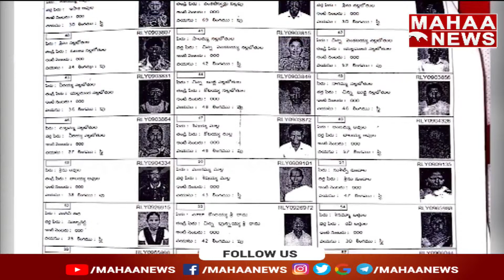తల్లీ చెల్లి కి న్యాయం చేయలేని జగన్ అంటూ విమర్శలు చేసిన కోటికలపూడి |kotikalapudi govinda rao